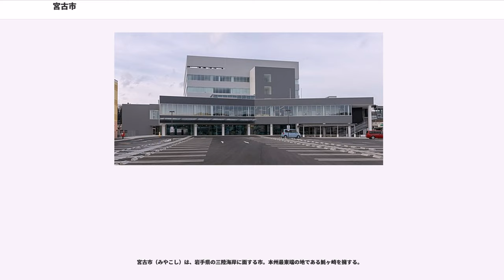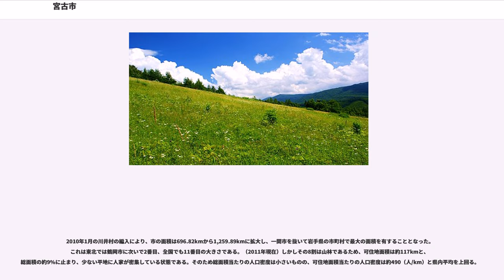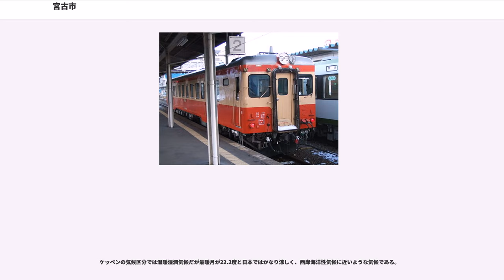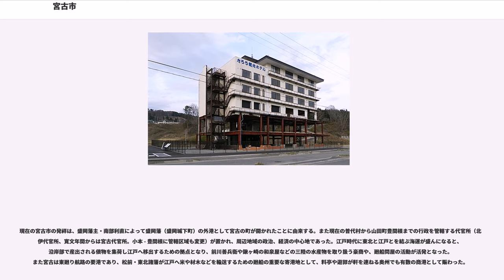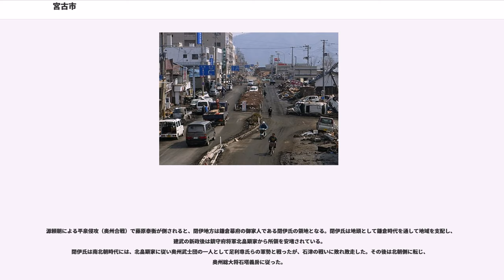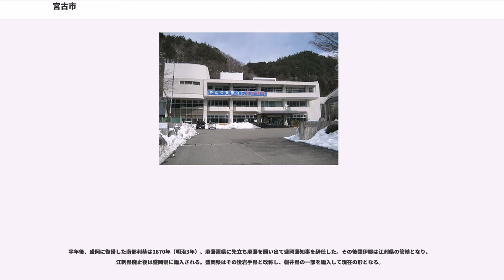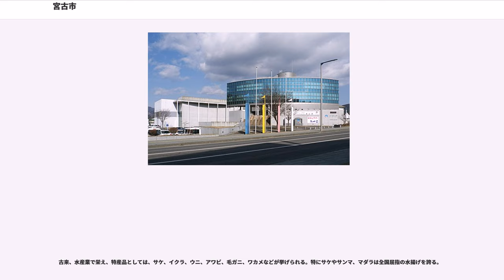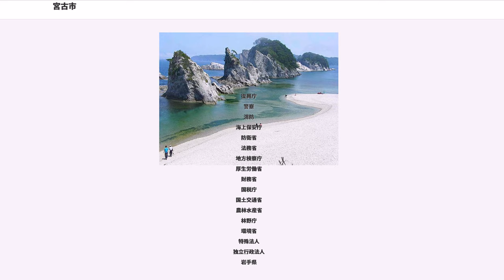宮古市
宮古市（みやこし）は、岩手県の三陸海岸に面する市。本州最東端の地である魹ヶ崎を擁する。

三陸海岸を代表する都市の一つであり、「本州最東端のまち」を掲げ、世界三大漁場の一つ三陸沖の豊かな漁業資源と、三陸復興国立公園・浄土ヶ浜や早池峰国定公園を代表とする森・川・海の豊かな自然環境を背景に、漁業と観光に力を入れている。

1941年に市制を敷き、2005年に田老町と新里村を編入し、2010年の川井村の編入によって県内一の面積を有する自治体となった。市域は山間部の川井・新里地区と、北部の田老地区、旧・宮古市部に大きく分けられる。人口は岩手県沿岸部の市町村の中では最も多い。面積は岩手県内で1位の大きさ、全国の市町村でもランキング11位の大きさを有する。

県庁所在地である盛岡市からは北上山地を隔てて約100km離れている為、盛岡を初めとする北上盆地とは独立した地域圏を形成している。

2011年3月11日に発生した東日本大震災では大きな被害を受けた。市内中心部の被害はある程度抑えられたものの、沿岸集落は壊滅的被害となった。

宮古市は三陸海岸におけるリアス式海岸の北端に位置しており、宮古を境にして南がリアス式海岸、北が海岸段丘になっている。又、内陸や対岸との位置関係では、盛岡市（北上盆地）と秋田市（日本海沿岸）から真東に位置している。

2010年1月の川井村の編入により、市の面積は696.82kmから1,259.89kmに拡大し、一関市を抜いて岩手県の市町村で最大の面積を有することとなった。これは東北では鶴岡市に次いで2番目、全国でも11番目の大きさである。（2011年現在）しかしその8割は山林であるため、可住地面積は約117kmと、総面積の約9%に止まり、少ない平地に人家が密集している状態である。そのため総面積当たりの人口密度は小さいものの、可住地面積当たりの人口密度は約490（人/km）と県内平均を上回る。

市域中央部を西から東に閉伊川が貫流し、市街地のある宮古湾へと注いでいる。西部の川井地区は平地はほとんど無く、川沿いに人家が密集する地区が多い。周囲には早池峰山と青松葉山がある。北部の新里地区には刈屋川が南へ流れ、茂市（もいち）で閉伊川に合流する。閉伊川と刈屋川に沿って、国道106号（旧・閉伊街道）と国道340号が並走する。市の南東部から北に向かって津軽石川が流れ、宮古湾に注いでいる。

市街地を覆うように重茂半島が南から延び、宮古湾を形成している。重茂半島には、月山（標高455.9m）があり、市街地への見通しが良い関係から、テレビ・ラジオの中継塔が設置されている。山道口まではバスで行くことができる。太平洋に突き出る重茂地区の魹ヶ崎は本州の最東端であり、観光協会が「本州最東端訪問証明書」を発行するなど「最東端の市」として観光にも力を入れている。南に隣接する山田町との境に位置する十二神山には、自衛隊の通信施設があるため、入山に制限が設けられている。

鼻曲がり鮭が新巻鮭として正月に食される。

以下の諸説がある。

また、京の「都」と同訓異字の「宮古」を天皇から賜ったとする、和泉式部や源義経に関連する伝説が存在する。

いずれにしても中世文書においては「宮古」と地名を記している文献は見受けられない。鎌倉時代においては「閉河」や「閉崎」という特定の地名で呼ばれている。公的な文献で初めて宮古の文字が登場するのは、元和4年（1618年）に、盛岡藩の船員の名前を記した『浜田家文書』（岩手大学所蔵）であり、船員の一人に「宮古衛門二郎」という人物の名が見られる。これ以前の中世の時代に、地名及び集落としての「宮古」が存在したかは不明である。
少なくとも宮古の地名が公的な領地名として広まったのは、領内統一した南部氏が新たに町を制定し、宮古村及び宮古代官所を置いた慶長年間以後の事である。

ケッペンの気候区分では温暖湿潤気候だが最暖月が22.2度と日本ではかなり涼しく、西岸海洋性気候に近いような気候である。

江戸時代初期に盛岡藩主・南部利直により藩港として開かれると、宮古街道を通じて盛岡城下と結ばれる藩の拠点となるとともに、三陸海岸の漁獲物などを江戸や上方へ移出し、また東廻り海運の要所として発展した。明治時代になると三陸汽船により仙台・塩釜方面や北海道、東京とも結ばれ、山間部では製糸業が勃興し、生産された生糸は宮古港から横浜港へと出荷され海外へ輸出された。昭和時代に入ると国鉄山田線の開通とラサ工業の進出により近代港湾都市として発展...